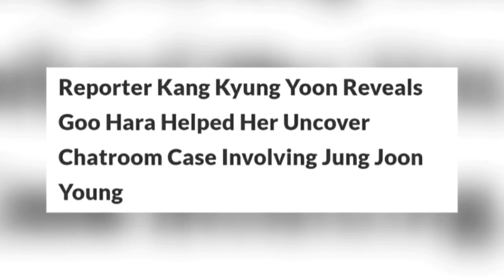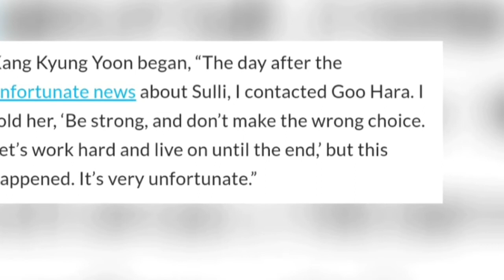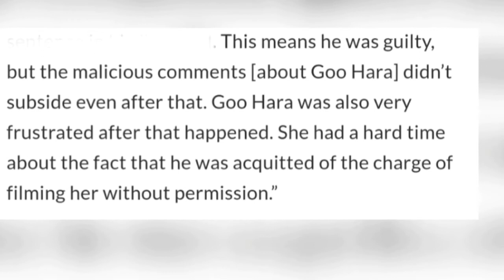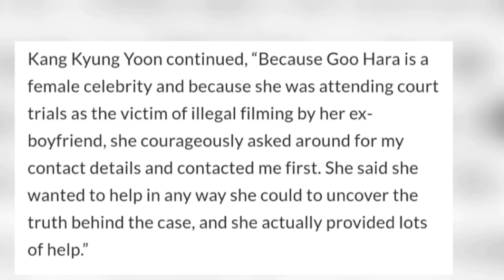Reporter Kang Kyung Yoon Reveals Goo Hara Helped Her Uncover Chatroom Case Involving Jung Joon Young